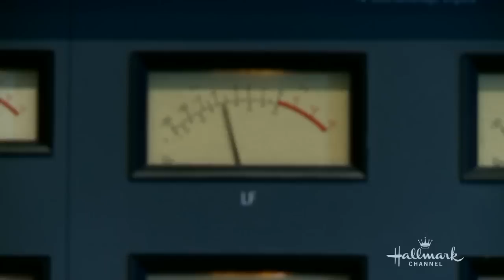Cowboy Rides Away - By Jesse Metcalfe - Hallmark Channel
Jesse Metcalfe performs his orignal song, "Cowboy Rides Away," from the Hallmark Channel Original Movie "Country Wedding."